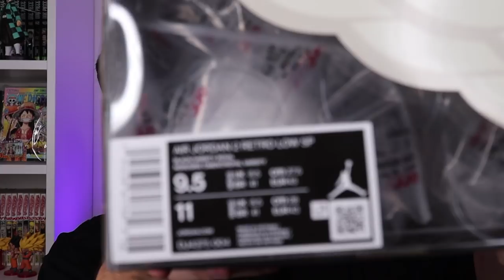CETTE OFF-WHITE VA RELANCER UN MODÈLE ICONIQUE DE CHEZ JORDAN !! (Unboxing, review)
Yo, on découvre la dernière collab de Virgil Abloh, la jordan 2 low Off-white !